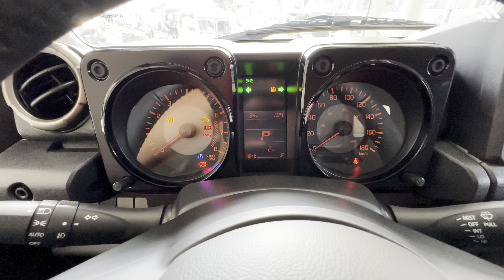New Suzuki Jimny 2024 1.5L Off-Roader / Interior and Exterior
Thanks To : Suzuki Cambodia
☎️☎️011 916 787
📍📍479-481 Monivong Boulevard, Phnom Penh